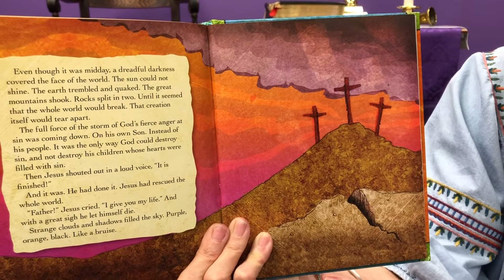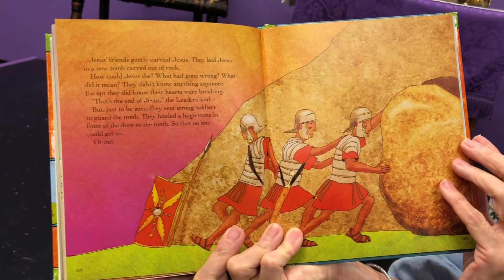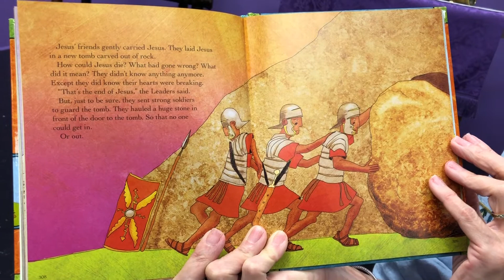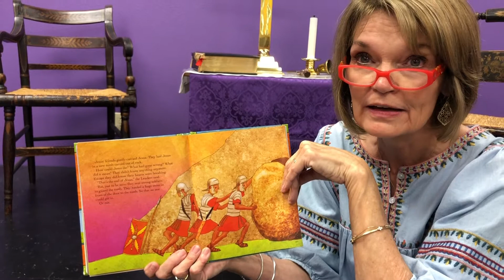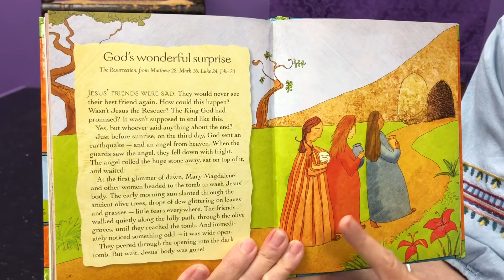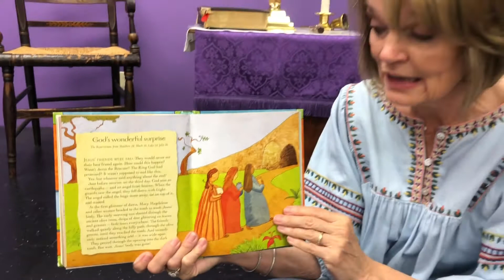Easter story video with Mrs Sherry!